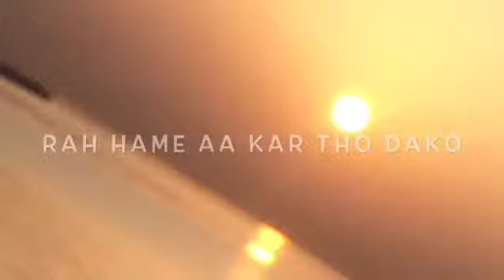Wo hisab ka usol hota hoga